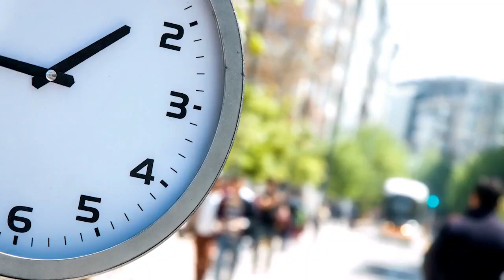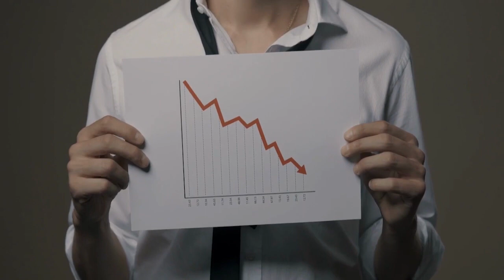7 Things You Should Immediately Stop Doing In The Morning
What is the first thing you do as soon as you wake up? Is it checking your phone? Or is it drinking some coffee? Or maybe you just hit the snooze button on the alarm and go right back to sleep.

All the things discussed in this video will hold you back from achieving your life long targets. This video is your indication to stop doing these bad habits and improve yourself to achieve your dreams. Habits are not permanent. If you have the courage and dedication, you can change any bad habit and replace them with the solutions discussed in this video. I wish you all the best to become the best of yourself.

TIMESTAMPS:
0:00 - Intro
0:13 - Don't hit snooze
01:03 - Don't skip breakfast
01:53 - Don't check your phone in morning
02:58 - Don't rush your morning routine
03:38 - Don't load your body with sugars
04:22 - Don't drink coffee right away
05:28 - Don't let negativity creep in